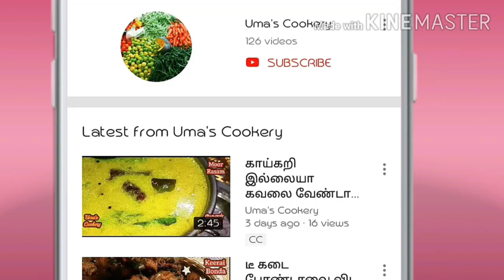கோவை ஸ்பெஷல் கரகர மொறுமொறு கோலி போண்டா / Goli bonda in tamil / Crispy bonda in tamil / Bonda recipe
Kovai Special Goli bonda -- Goli bonda -- Crispy bonda -- Moru Moru Bonda --Bonda Seivathu eppadi -- Bonda Eppadi Seivathu -- Moru moru bonda seiyum murai -- Crispy bonda -- Goli baje -- Mangalore Bonda -- Railway station bonda -- Evening snacks - Tea time snacks recipe -- Coffee time snacks

How to Make kovai special Goli bonda in tamil

Ingredients for Goli bonda

Idly rice                               03 cup
Urad dal                               01 cup
Re chili                                 06—07
Crystal salt                          01 spn
Chana dal                             03 spn
Chopped curry leaves      02 spn

Ingredients for Dip  Chutney

Onion                                    01
Tomato                                 02